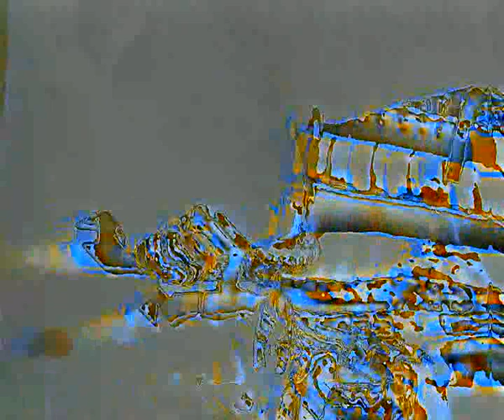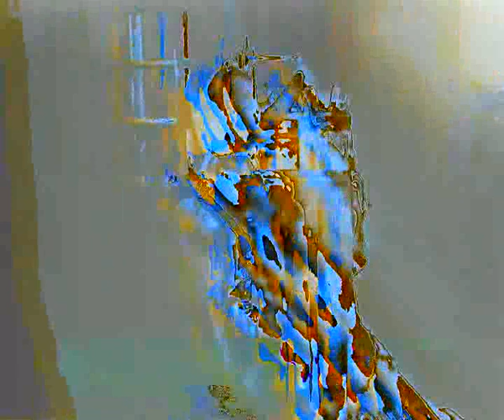A permanent state of war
Part of a bigger project titled 'A permanent state of war' which attempts to render propaganda films and their underlying ideology meaningless by using glitch art techniques  to smash thesis and antithesis into a new synthesis .

This work Takes Leni Riefenstahls 'Triumph  of the will', removing the audio and opening titles, and uses Hedy Lamars 1933 film 'Ekstase' as a visual displacement map and ideological counterpoint.